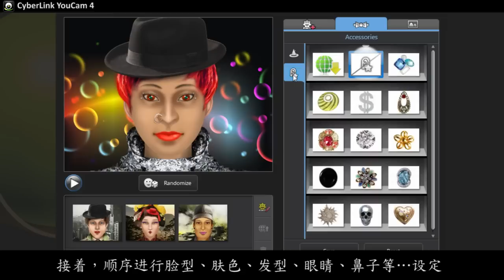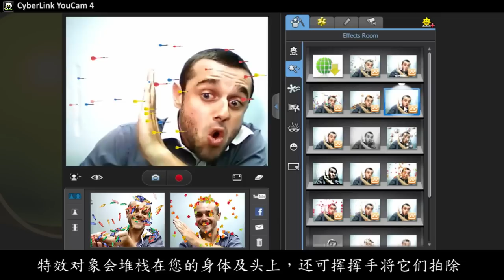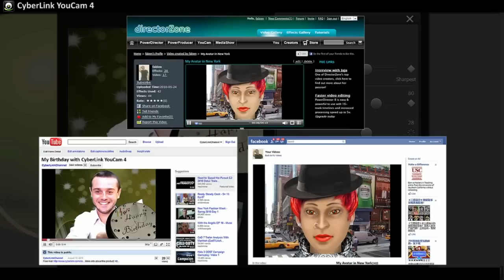CyberLink YouCam 4 - Webcam的最佳拍檔